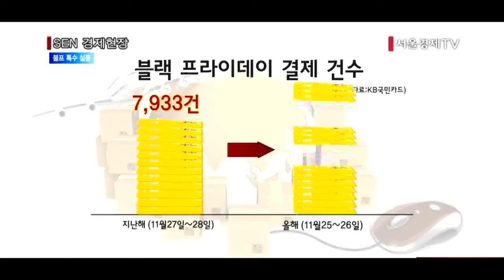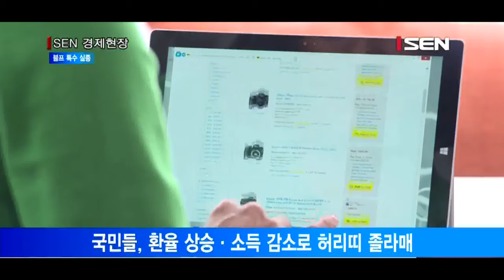[서울경제TV] 환율 상승·소비 위축에 사라진 ‘블프 특수’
[앵커]
미국의 최대 쇼핑 성수기인 블랙프라이데이를 앞두고 국내 직구족들이 대거 쇼핑에 나설 것이라는 보도가 많았는데요. 실제로는 블랙 프라이데이 기간 동안 지난해보다 해외 직구 이용건수가 줄어든 것으로 나타났습니다. 소비 위축에 환율 상승까지 겹치면서 직구족들도 지갑을 닫은 것으로 분석됩니다. 박미라기자가 보도합니다.

[기자]
미국의 연중 최대규모의 세일 기간인 블랙프라이데이.
이 기간중인 지난 11월 25일부터 이틀동안 해외 온라인 쇼핑몰에서 KB국민카드 결제 건수는 지난해보다 줄어 들었습니다.
지난해 블랙프라이데이 기간에 하루평균 7,933건이 결제됐지만, 이번에는 7,900건에 그쳤습니다.

[인터뷰] 조용수 / KB국민카드 홍보팀 차장
“해외직구 시장 자체가 워낙 최근 몇년간 성장이 가파르게 이뤄지 영향도 있고요. 환율이 상승하다 보니 가격적인 메리트가 떨어지다보니 건수는 줄고 대신 전체 이용금액은 소폭 증가한 모습을…”

블랙 프라이데이를 앞두고 업계에서는 해외 직구족들이 대거 소비에 나설 것으로 내다봤습니다.
하지만 뚜껑을 열어보니 블랙프라이데이 역시 꽁꽁 언 국내 소비 심리를 녹이지는 못한 겁니다.
환율상승 영향도 있지만, 소득 감소를 겪고 있는 국민들이 더욱 더 허리띠를 졸라매는 모습입니다.

국내 할인행사 역시 소비증가가 없는 상황입니다.
10월에 열렸던 대대적인 할인행사인 코리아 세일 페스타 기간에도 KB국민카드 이용건수는 늘지 않았습니다.
오히려 행사기간이 아닌 9월에서 10월 온라인 쇼핑몰 이용건수가 더 많은 것으로 집계됐습니다.